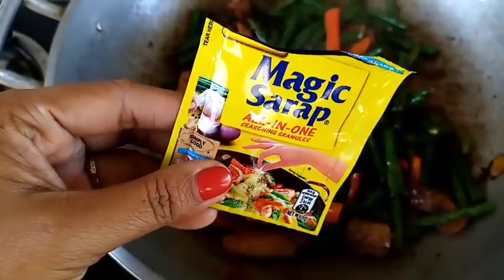easy to cook | Guisadong pork sitaw | stir fry stringbeans..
more videos God bless us all !!

Guisadong pork sitaw

*ingredients*
2 bundle of sitaw
1/4 kl. of pork
4 cloves of garlic
2pc. of onion
2pc. of bell pepper
soy sauce
oil
ajinomoto